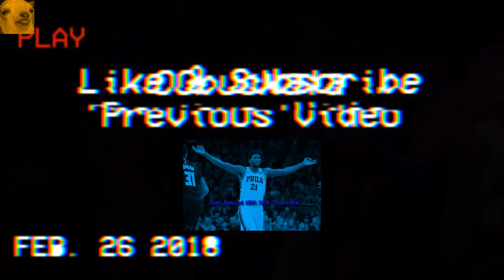Russell Westbrook NBA MIX "Outlet" 2018 HD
Russell Westbrook Mix/Highlights of the 2018 season

Song: Desiigner- Outlet (Official Music Video)